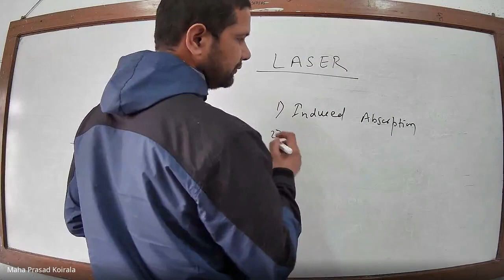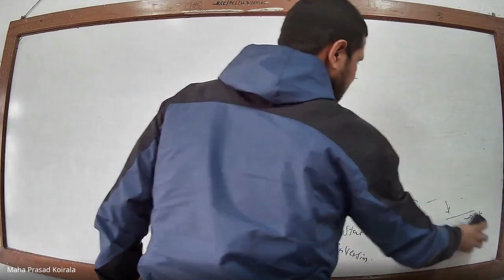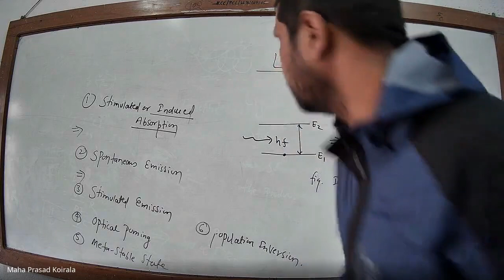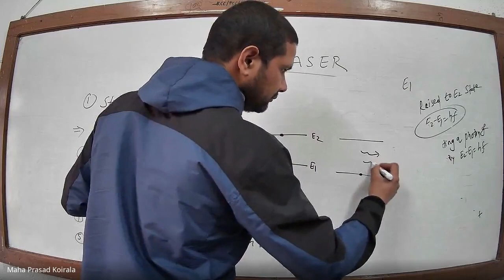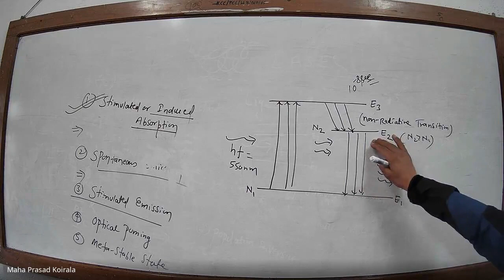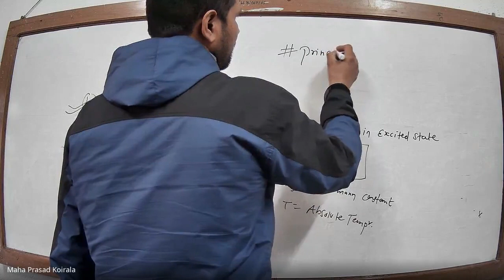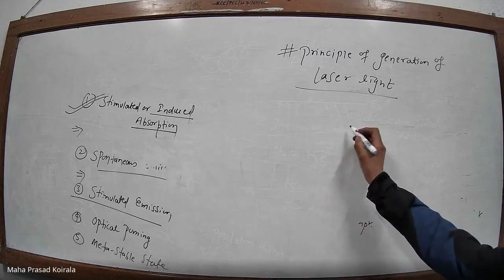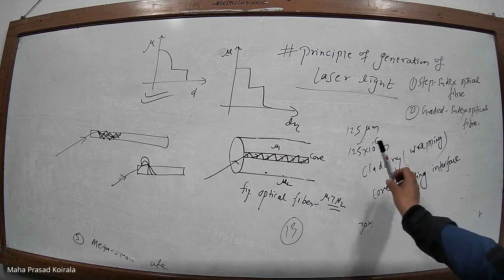Physics lecture class 13 PU TU